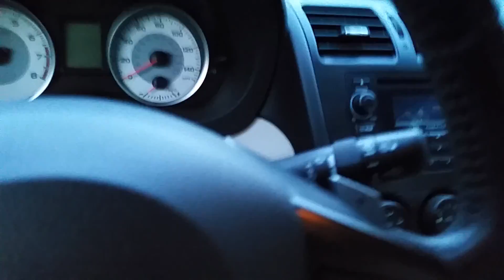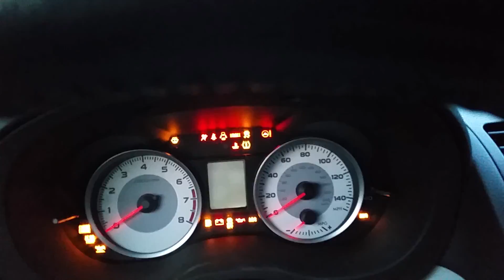Sunset video - vlog 144 why is it still cold in April